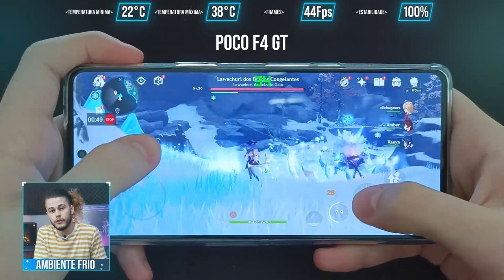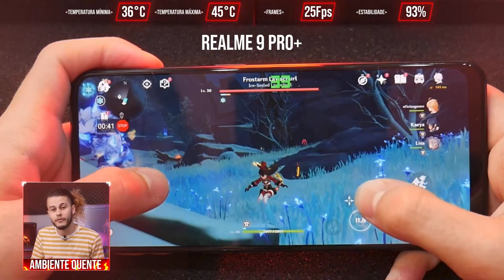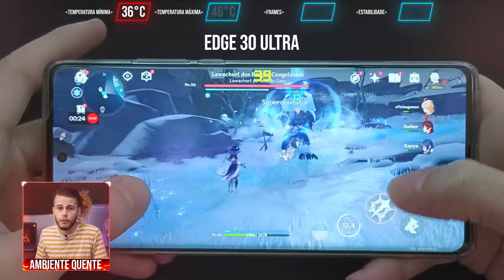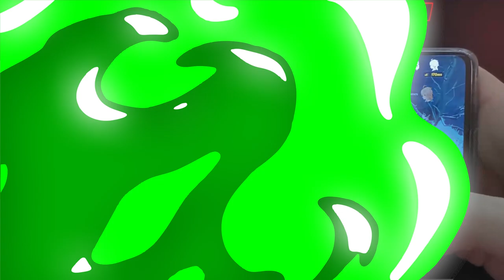Jogar no calor do verão pode estragar o seu celular? Nós testamos!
Estamos no verão, tá MUITO quente ultimamente. Algumas pessoas tem ar condicionado, outras tem que se contentar com o clássico ventiladorzinho. Mas no meio do inferno que é esse calor brasileiro, surge a seguinte questão: será que eu posso usar o meu celular nessa temperatura sem danificá-lo? Ou melhor, será que eu posso jogar sem me preocupar com lentidão, superaquecimento e algum possível prejuízo com o aparelho?

GAMEBENCH PRO
Os dados (FPS) são capturados pelo GameBench Pro, a melhor ferramenta do mercado para capturar esse tipo de dados. Veja mais sobre o GameBench Pro, clique aqui e navegue pelo site deles: